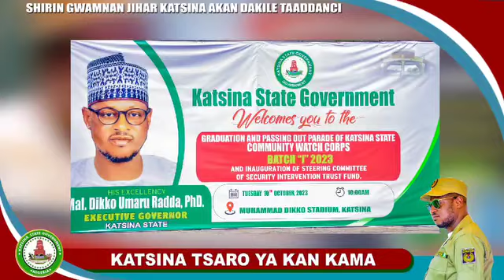Tsaro Ya samu A jihar Katsina - Sabuwar Wakar Da akayiwa H.E Dr. Dikko Umaru Radda